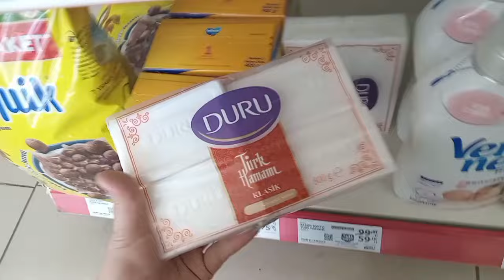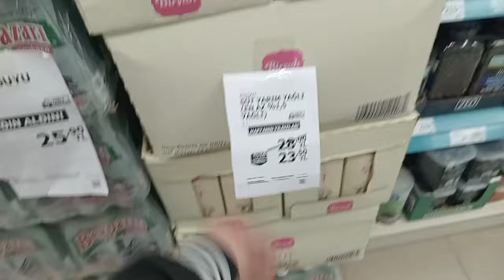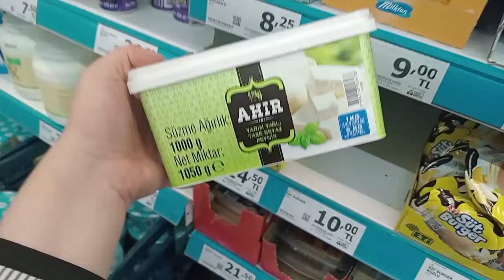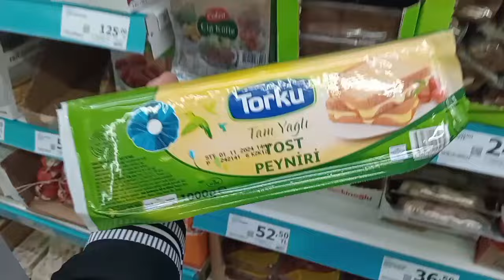A101 ÇAY PEYNİR YOĞURT SÜT İNDİRİMDE📌BÜYÜK İNDİRİMLER BAŞLADI🎉BİTMEDEN ALIN❌A101 HAFTANIN YILDIZLARI